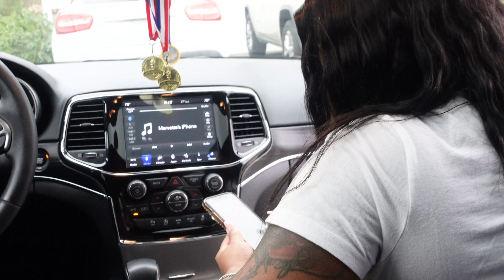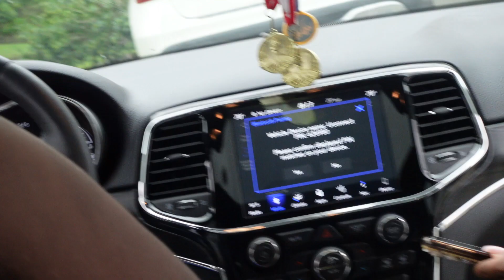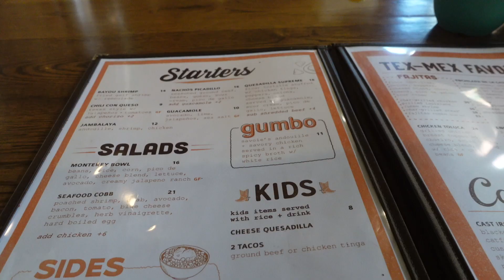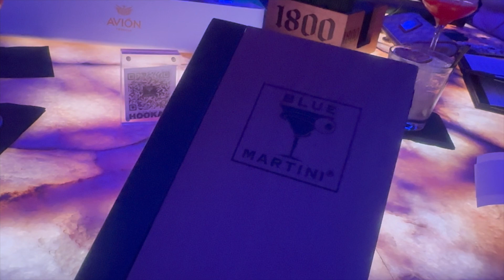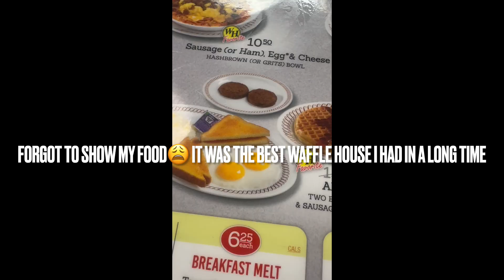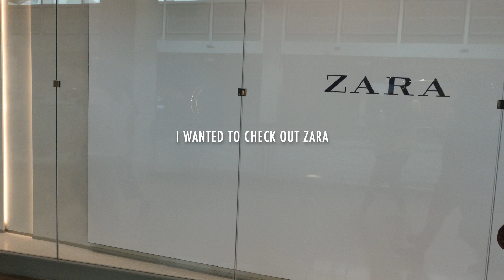ATLANTA VLOG | CHIT CHAT & GRWM | PACK WITH ME | MISSY ELLIOTT CONCERT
Welcome to an Atlanta video. Thank you to each and every one of you for your support.

Hotel
Embassy Suites Centennial Park

Restaurants
Blue Martini
Best Nightclubs Atlanta | Local Nightlife | Latin Dance Clubs Atlanta | Blue Martini

Dos Bocas Atl
Dos Bocas - Downtown Atlanta, Atlanta, GA

Amazon
SD CARD

DUFFLE BAG

$mitchelettangel